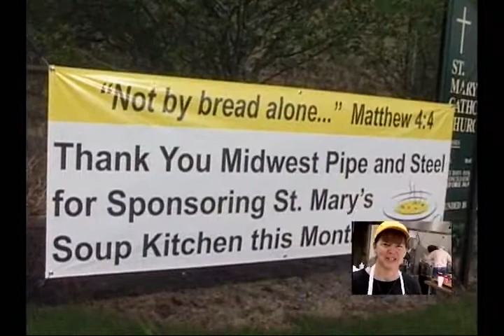Soup Kitchen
Saint Mary's Catholic Church Soup Kitchen